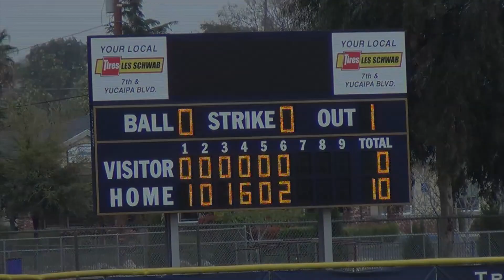TS 131 30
Features Eye of the Tiger by Survivor, Crash Talk Take One by Schoolboy Q and Avengers End Game Trailer.